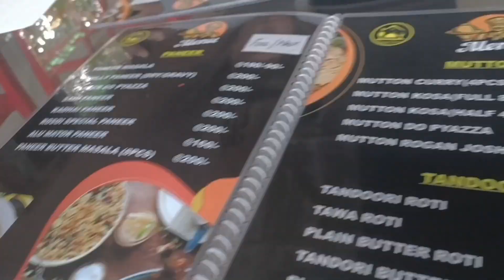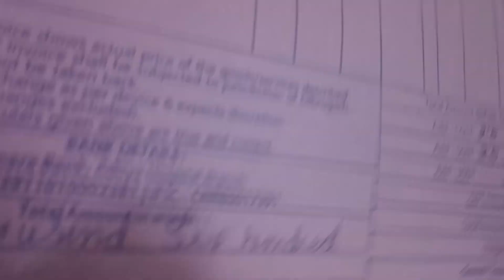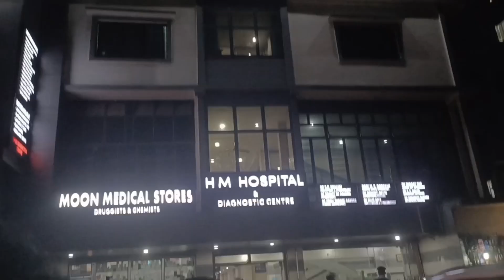tezu to Dibrugarh journey h.m hospital ki aur😁🥹